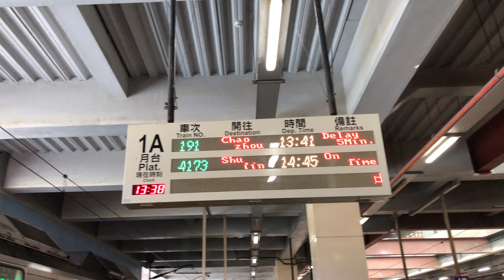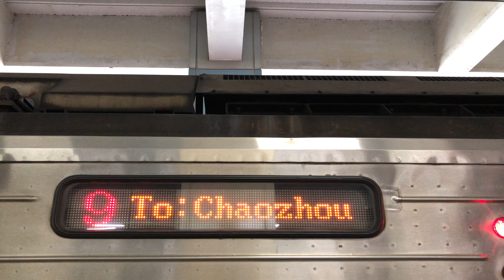191次自強號七堵站1A月台待發情形(DR3100型)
待避415次自強號(綠3000)。

花蓮→七堵→[經海線]→潮州。

(七堵、花蓮端)
DR3109
DR3155
DR3110
DR3115
DR3158
DR3116
DR3103
DR3152
DR3104
(潮州端)